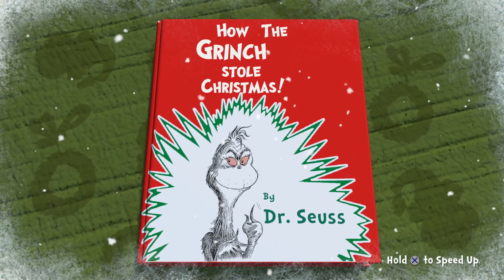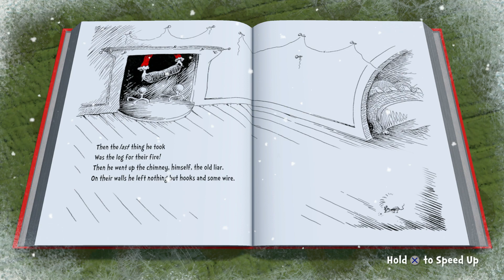The Grinch: Christmas Adventures - 100% - Who-ville 3: Part 15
The Grinch: Christmas Adventures - 100%. This shows all the trophies to earn platinum. Very easy to achieve. Full Walkthrough.
All Presents
All Puzzles Pieces
All Trophies

The Grinch has had a wonderful, awful idea – steal all the presents in Who-ville, using gadgets like his stealthy Santa costume and Candy Cane Lasso. Help him sneak around, freeze creatures with snowballs, and learn the meaning of Christmas along the way, in this festive platformer!

*Thank you Trophy Tom for the guide